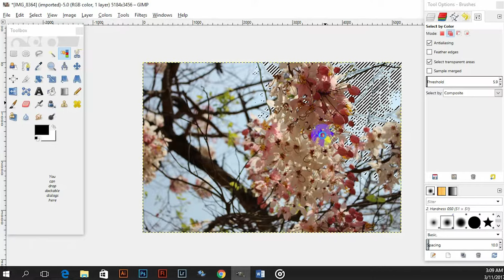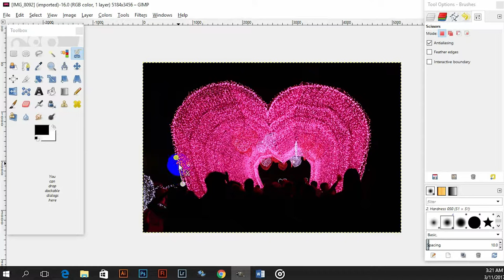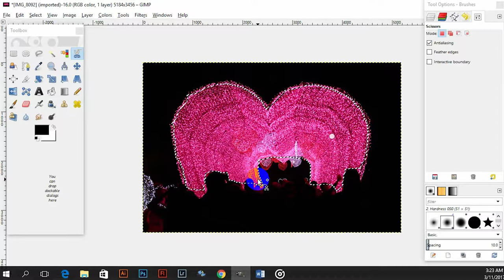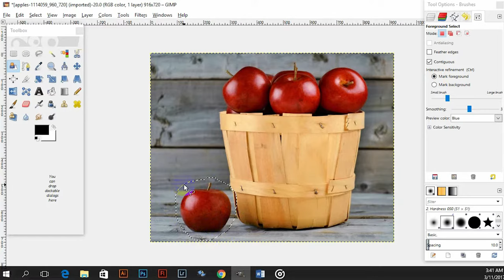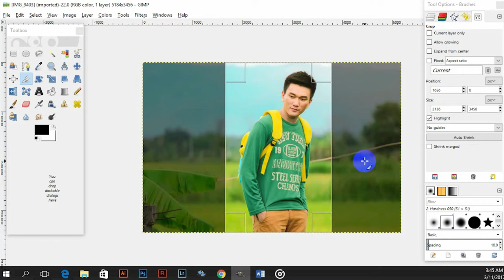การตัดภาพ 2